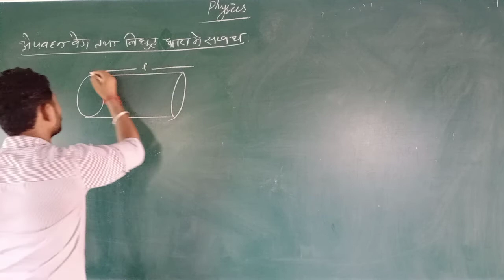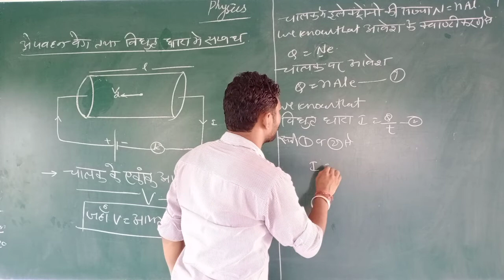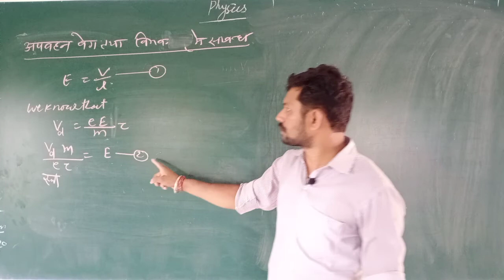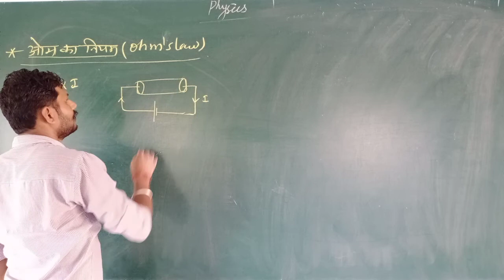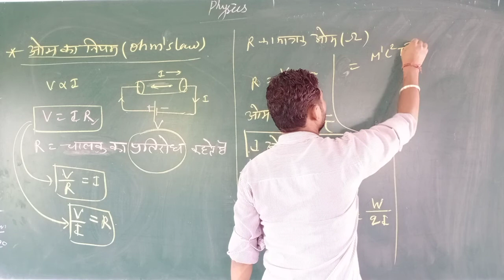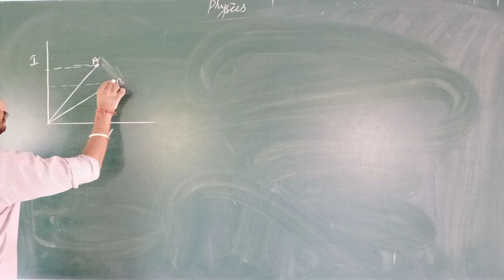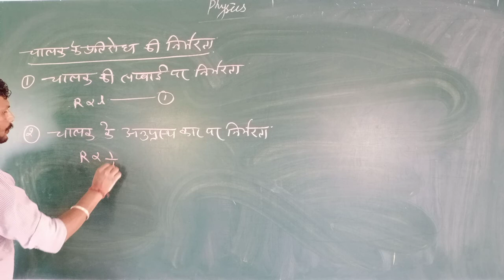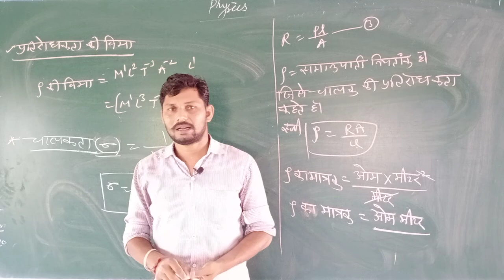Electric current part 3